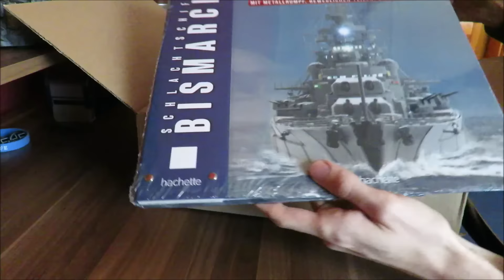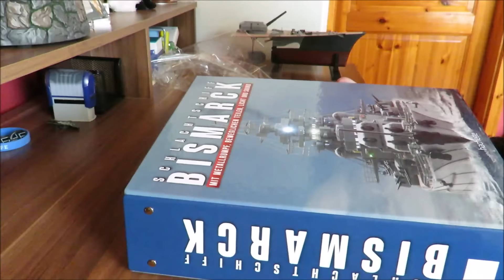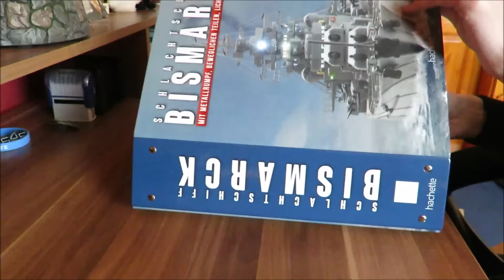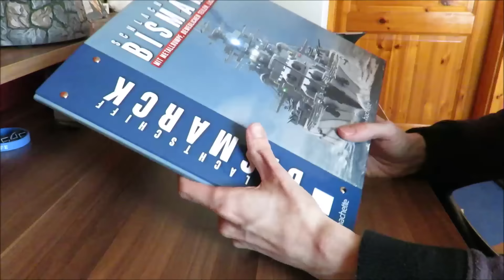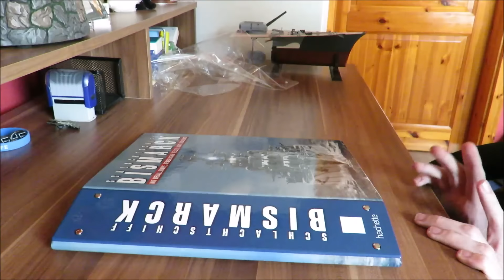Post von IP? - Mysteriöses Unboxing - Hachette Schlachtschiff Bismarck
Heute kam ein Paket von IP, obwohl ich gar kein aktives Abo laufen habe... Was mag wohl drin sein?